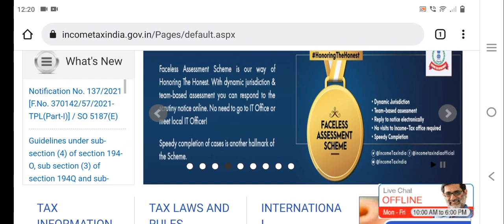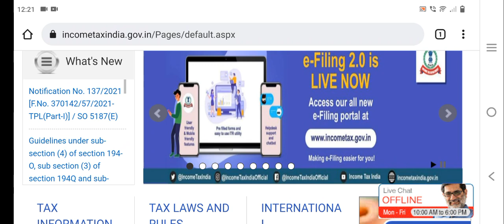ITR FILING EXTENSION, NEWS UPDATE